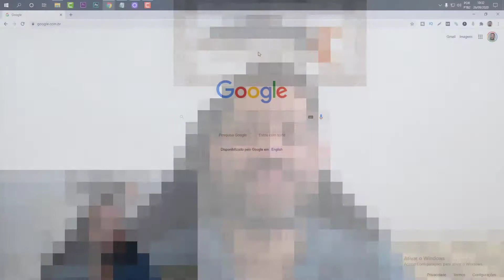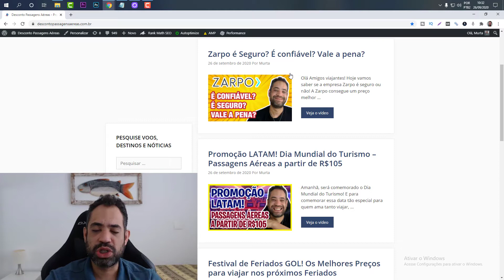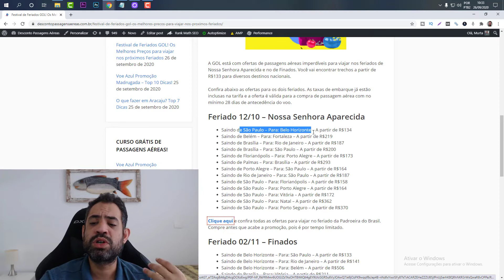PROMO GOL! PASSAGENS AÉREAS PARA FERIADOS A PARTIR DE R$133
⬇️ Link da promoção - A GOL está com ofertas de passagens aéreas imperdíveis para viajar nos feriados de Nossa Senhora Aparecida e no de Finados. Você vai encontrar trechos a partir de R$133 para diversos destinos nacionais.

Confira abaixo as ofertas para os dois feriados. As taxas de embarque já estão inclusas na tarifa e a oferta é válida para a compra de passagem aérea com no mínimo 28 dias de antecedência do voo.

Feriado 12/10 – Nossa Senhora Aparecida
Feriado 02/11 – Finados